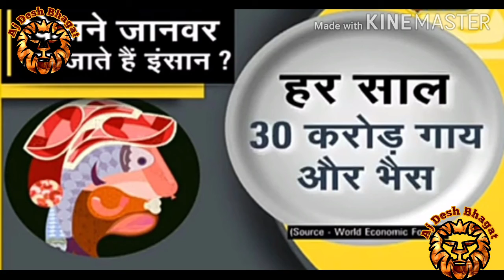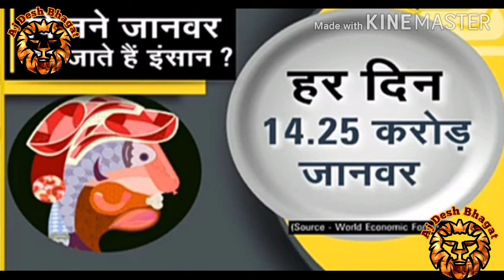हर दिन कितने जानवर खा जाता है इंसान how many animal eats human being everyday Aj Desh Bhagat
Hello doston aap is video mein Dekhenge ki Insan Har Sal kitne janwar kha jaata hai Aur Ek Din Mein Kitne Janwar khata hai Insan Janwar per Kitna Atyachar kar rahe hain Tu video ko Pura dekhiae.Insan Bezubaan janvaro ko Mar kar kha jata hai  Dekhe Kaise janvaro ko Mara ja raha hai log Ek Din Mein Kitne Janwar kha Jate Hain